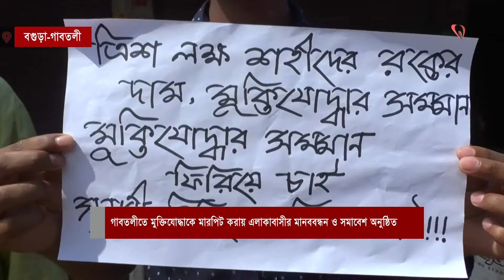গাবতলীতে মুক্তিযোদ্ধাকে মারপিট করায় এলাকাবাসীর মানববন্ধন ও সমাবেশ অনুষ্ঠিত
গাবতলীতে মুক্তিযোদ্ধাকে মারপিট করায় এলাকাবাসীর মানববন্ধন ও সমাবেশ অনুষ্ঠিত | Zero News